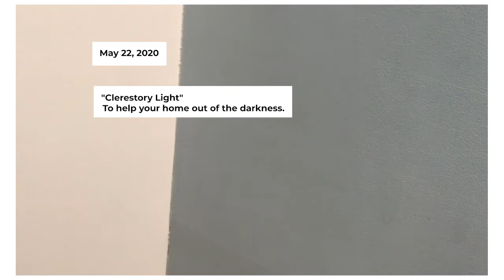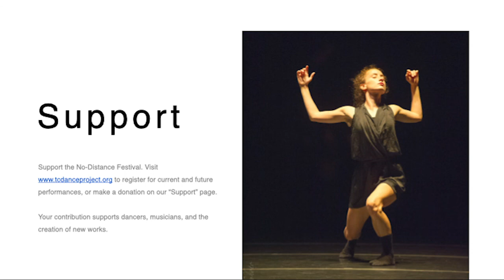No-Distance Festival Premiere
Your donations support the artists you see tonight, and help keep the No-Distance Festival going!

Welcome to the premiere of the No-Distance Festival! Tonight's show features music by the extraordinary Andrew Norman as performed by violinist Hajnal Pivnick alongside a bi-coastal choreographic team of TCDP dancers Amy Saunder & Jeremy Zapanta. The program will air twice; once at 7:30pm on the East Coast and again at 7:30 PM on the West Coast.

ABOUT THE NO-DISTANCE FESTIVAL
The No-Distance Festival is an online music and dance festival in support of artists during this unprecedented crisis. Curators Jennifer McQuiston Lott and Hajnal Pivnick have assembled and commissioned teams of choreographers and composers to create together from the safety of their homes.The festival is an ongoing celebration of artistic creativity under extreme limitations.

Performances last 20-30 minutes and will continue roughly every three weeks from May 22-August 28. Future dates are possible. Artists will be announced two weeks in advance, and include dancers and musicians from across a broad spectrum of styles and backgrounds, such as Kara Wilkes (Alonzo King Lines), Jonny Rodgers (Cindertalk), Megumi Eda (Armitage Gone! Dance). On August 7, we will feature some extraordinary artists who hail from Traverse City, including The Accidentals and TCDP Executive/Artistic Director Brent Whitney.

On June 5, 2020, we share the music of celebrated experimental musician/composer Rafiq Bhatia. The first work will feature new choreography by Ballet Hispanico couple Christopher Bloom and Gabrielle Sprauve, who are social distancing together, the second work is choreographed by recent USC Kaufman graduate and emerging artist Kaylin Sturtevant.

for the updated schedule and a link to register as an audience member for these unique performance events!

These performances are FREE to watch. Registration & donations are encouraged but not required. to register so we can keep you up to date! You'll have the option to purchase a "ticket" for our performance; this is a donation.

Donations of $200 or more will automatically receive a Festival Pass, which includes bonus videos and extended interviews with the artists delivered in advance of each performance via email. We know so many of you are also struggling; ANY donation will help make an impact for artists who've lost their income for the foreseeable future.

Thank you in advance for your contribution and support for the performing arts.

ABOUT THE TRAVERSE CITY DANCE PROJECT:
The Traverse City Dance Project is  a non-profit, professional dance company based in Traverse City, MI. We were founded in 2012 by Artistic Directors Jennifer McQuiston Lott and Brent Whitney. We create new works, stage masterworks, and collaborate with musicians on innovative and intimate performances.